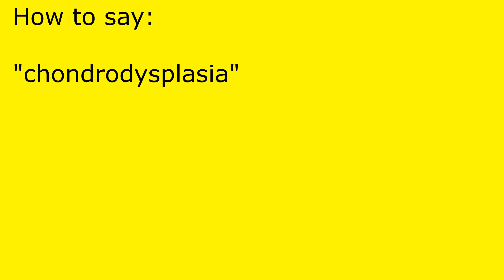How to pronounce chondrodysplasia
chondrodysplasia pronunciation.